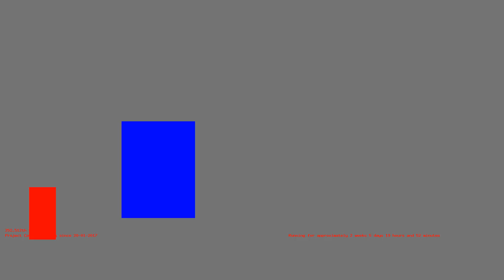1486662962 - Webdriver Cavi - H2